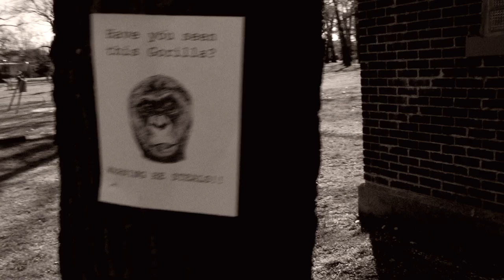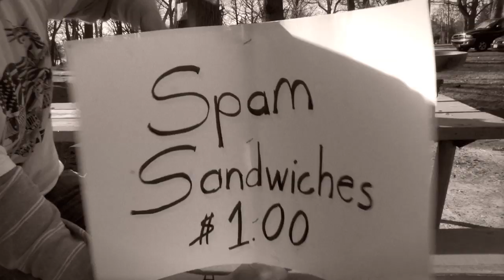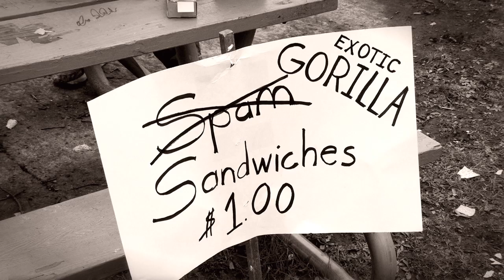"Spam Sandwich" - a film by Joe Russell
The classic story of a man searching for the Gorilla who stole his beloved frying pan.